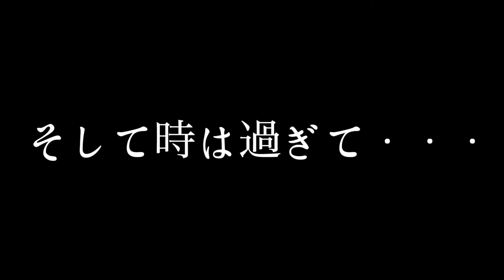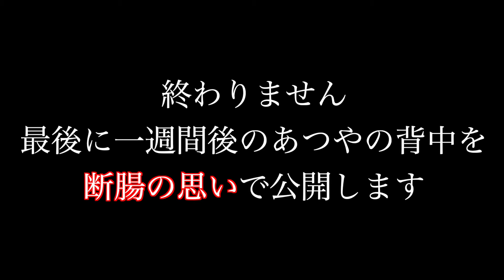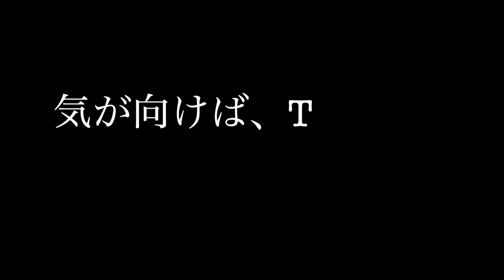日焼け止めVS地肌VSサンオイル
概要欄編集中です、ちょっと待ってくれ～！